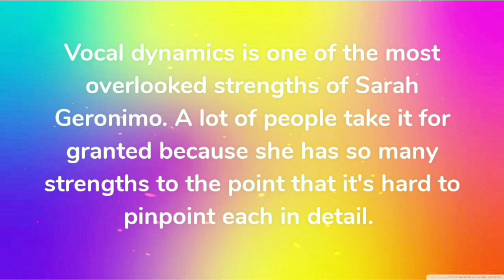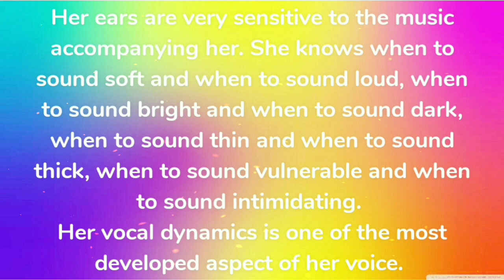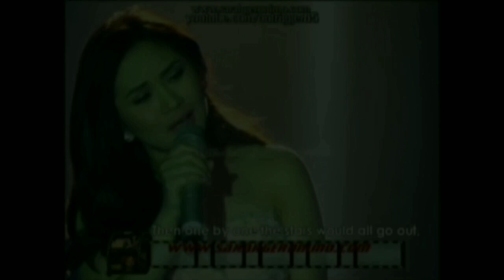The Colorful Voice of Sarah Geronimo: Vocal Dynamics